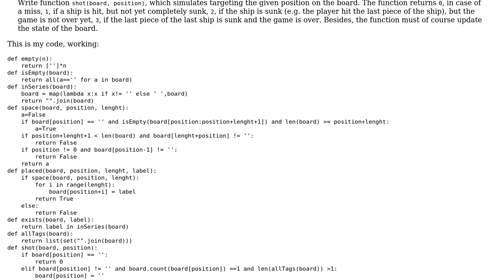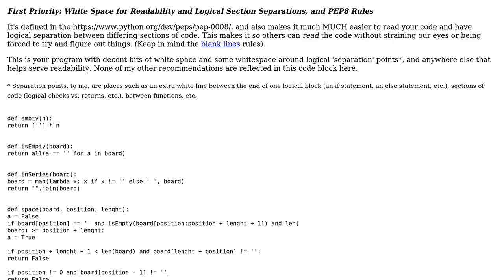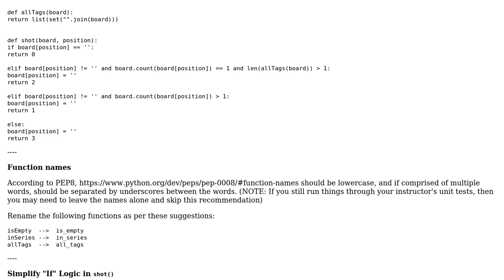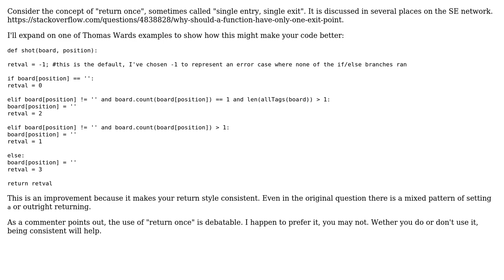Code Review: Battleship homework (2 Solutions!!)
Code Review: Battleship homework

With thanks & praise to God, and with thanks to the many people who have made this project possible! | Content (except music & images) licensed under CC BY-SA | Music | Images & others | With thanks to user Thomas Ward user Freiheit user Blue Monday user 200_success and the Stack Exchange Network Trademarks are property of their respective owners. You are responsible for your own actions.